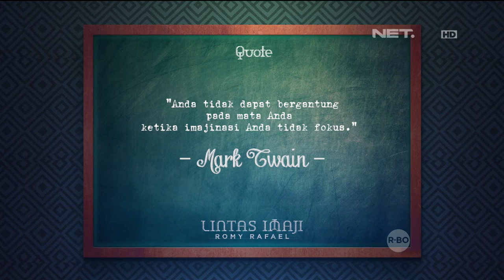Lintas Imaji - Eksperimen Menggunakan Rasa Panik Steny Agustaf (3/3)